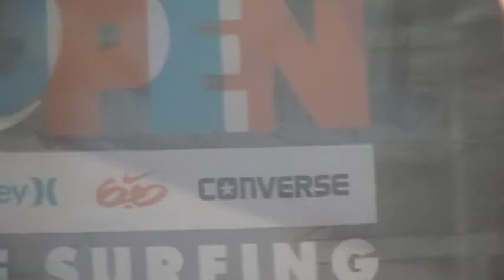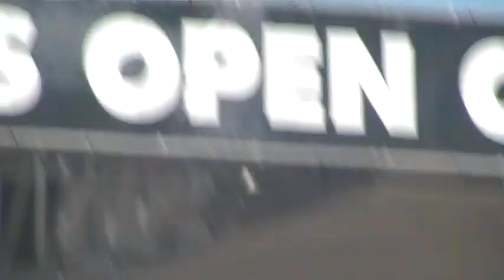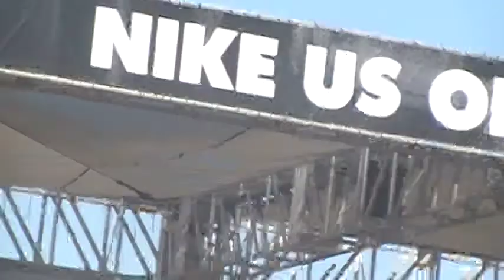MGMT AWAKENS!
MGMT Concert @ The US Surf Open in Huntington Beach, California! (With Austin Brown & Caleb Rice of Phantom Broadcast and cousin Andrew Brown)